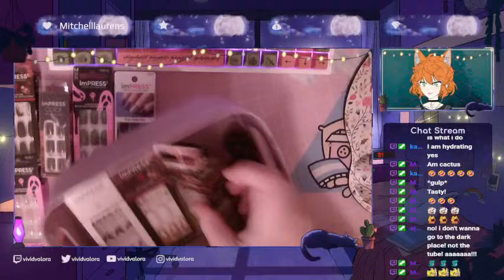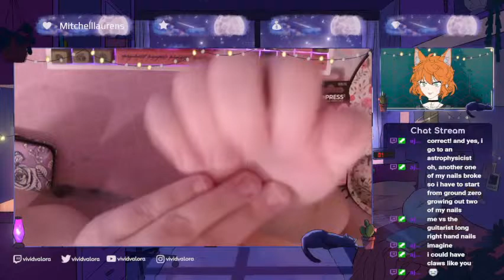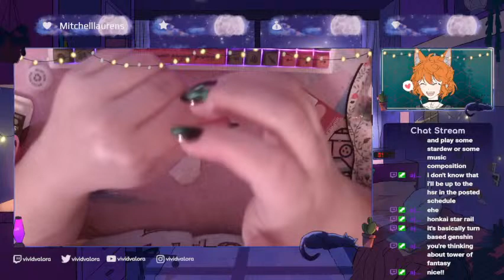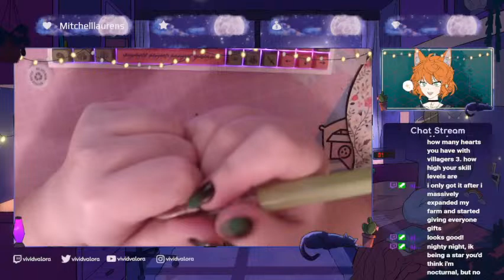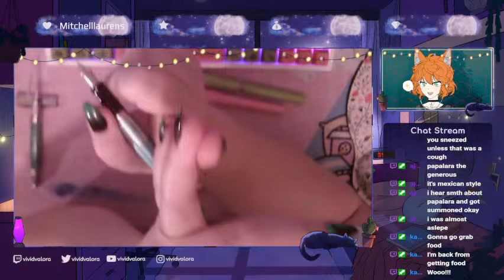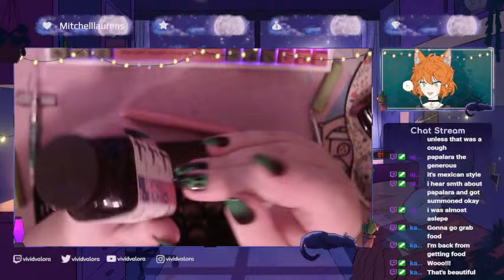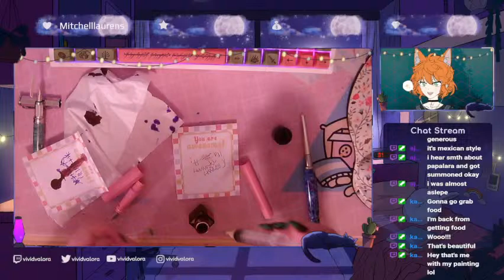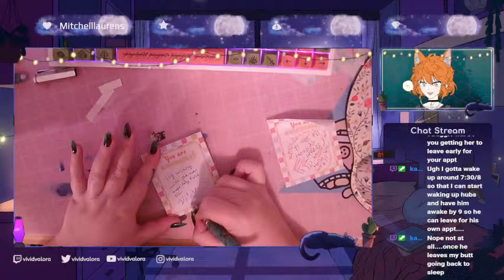Chaos to cozy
Starting with Fortnite and turning to cozy fountain pen care and some self care